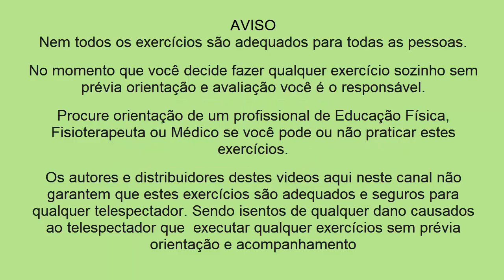EXERCÍCIOS EM CASA - CINTURA E ABDÔMEN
Exercícios abdominais fáceis de fazer em casa e deixar a barriga chapada.
Fortalecer o adomem é uma questão de saúde porque estes exercícios aumentam a força no core e assim evita dores na lombar.

AVISO:
NÃO INTERROMPA SEU TRATAMENTO DE SAÚDE SEM A AUTORIZAÇÃO DE SEU MÉDICO.
AQUI NO CANAL APRESENTAMOS DICAS DE CUIDADOS COM SAÚDE E NÃO SUBSTITUI NENHUM TIPO DE TRATAMENTO
Recomendamos que você consulte um médico antes de iniciar qualquer programa de treinamento físico.
 Se você tem dificuldades de equilíbrio ou qualquer limitação deve fazer sempre junto com um profissional da Educação Física ou Fisioterapeuta.
Nosso objetivo neste vídeo é demonstrar exercícios físicos.
Você deve estar em boas condições de saúde antes de iniciar qualquer atividade física.
Você concorda que qualquer programa de exercícios físicos existe a possibilidade de lesões físicas. Você é responsável por você mesmo e seus limites de esforço e condições físicas participando voluntariamente destes exercícios e assumindo seus riscos de lesões físicas caso queira praticar estes exercícios em casa.

ATENÇÃO:
Nunca é demais repetir: Sou profissional de Educação Física e pela minha formação e experiencia passo aqui conteúdos que fizeram diferença na minha vida pessoal e profissional.
Não sou da área de Nutrição e Medicina e nem tiro dúvidas relacionadas a esse tema.
Não aconselho ninguém a fazer uso de nada sem a segurança e o aval de um profissional especifico.

 Aviso
Nem todos os exercícios são adequados para todas as pessoas.
No momento que você decide fazer qualquer exercício sozinho sem prévia orientação e avaliação você é o responsável.
Procure orientação de um profissional de Educação Física, Fisioterapeuta ou Médico se você pode ou não praticar estes exercícios.
Os autores e distribuidores destes videos aqui neste canal não garantem que estes exercícios são adequados e seguros para qualquer telespectador. Sendo isentos de qualquer dano causados ao telespectador que  executar qualquer exercícios sem prévia orientação e acompanhamento
exercícios para perder gordura rápido, exercícios para perder barriga, exercícios para deixar a barriga firme, exercícios abdominais, EXERCÍCIOS PRA BARRIGA FACIL DE FAZER, exercicios para a terceira idade, exercicios para idosos